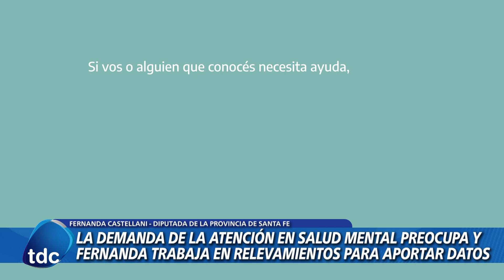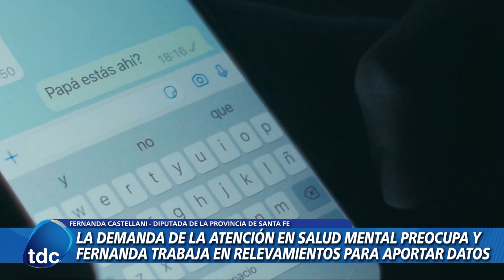SANTA FE | LA DEMANDA DE LA ATENCIÓN EN SALUD MENATAL PREOCUPA